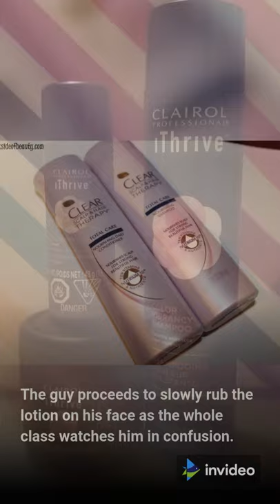Lotion boy (Funny short stories)